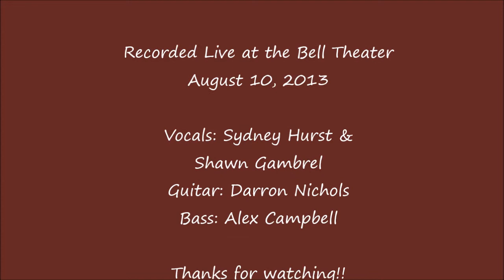Jackson (Cover)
Bridge to Nowhere's cover of the Johnny & June classic "Jackson"